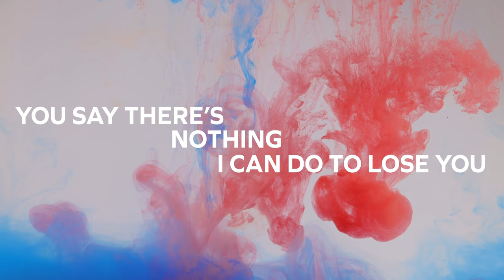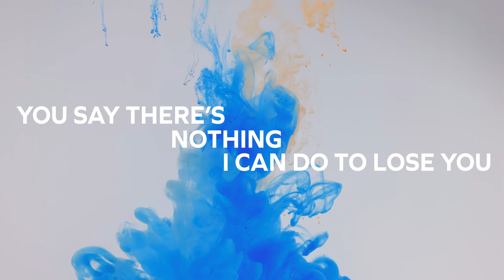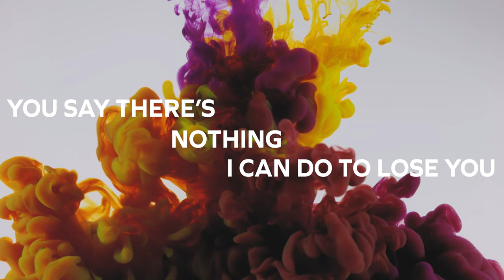JSteph - Messy (feat. Caleb Crino) [Official Visualizer]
Official audio video for “Messy” by JSteph & Caleb Crino.
Produced by Matthew Parker.